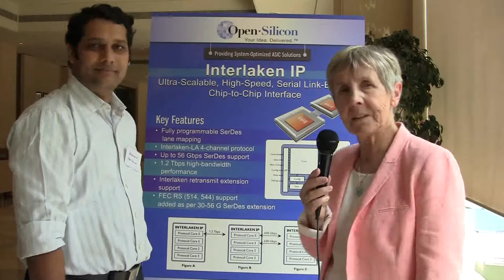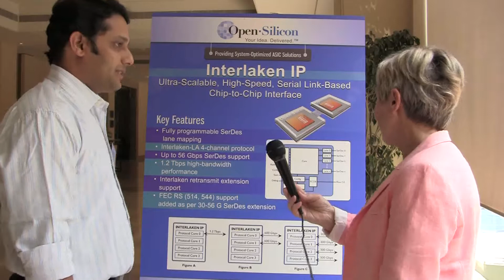Interlaken IP : Ultra Scalable, High Speed, Serial Link-Based Chip-to-Chip Interface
Open Silicon
From IP SoC India 2017 April 5th